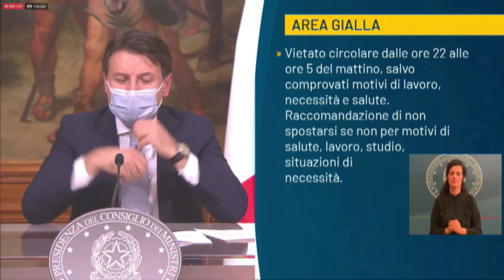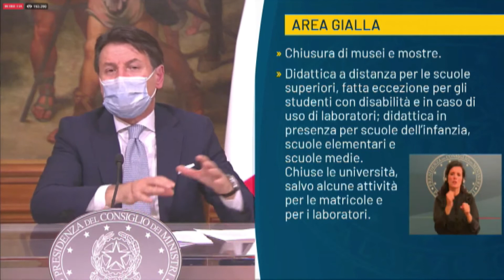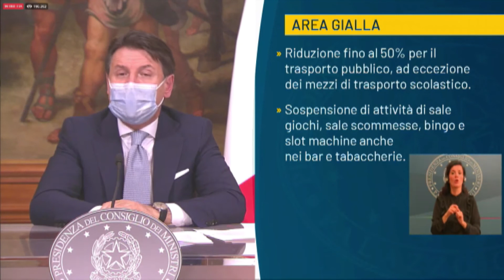DPCM. Conte: "Area gialla, limitazioni e divieti"